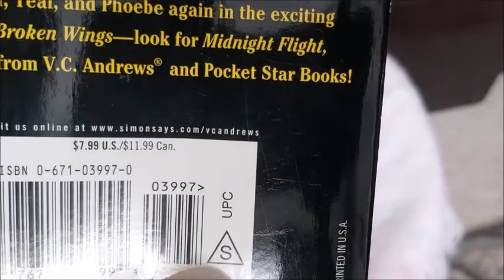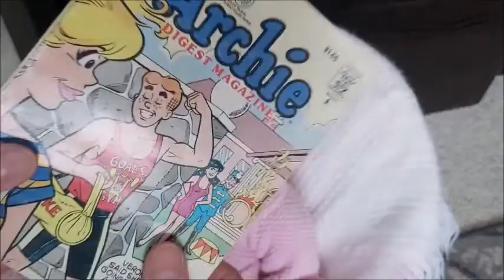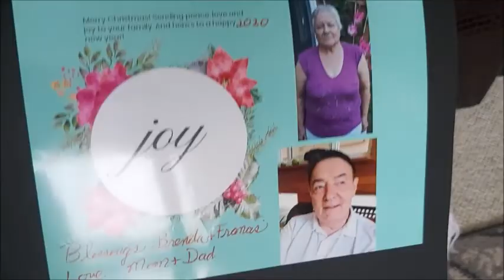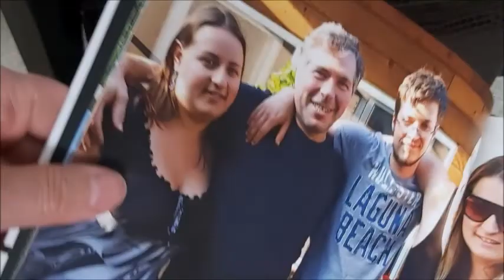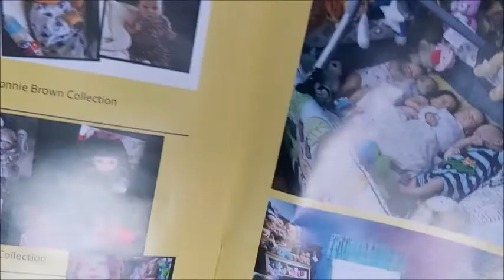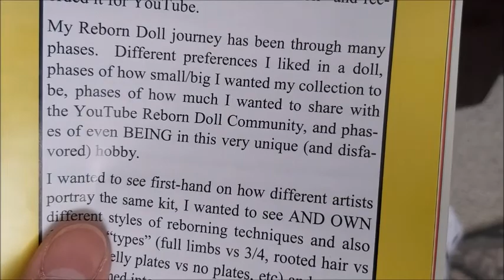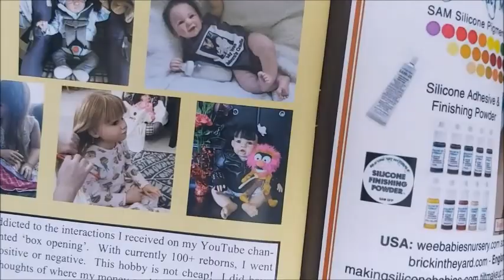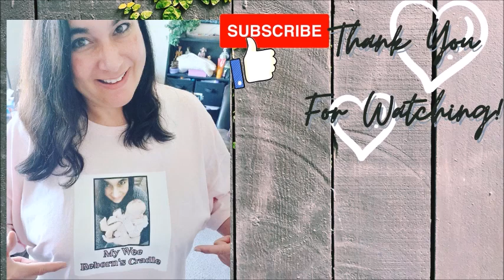🌷Mandy's Cuddlebug Nursery Tag!! Plus my Published Article for Reborn Life Magazine💕